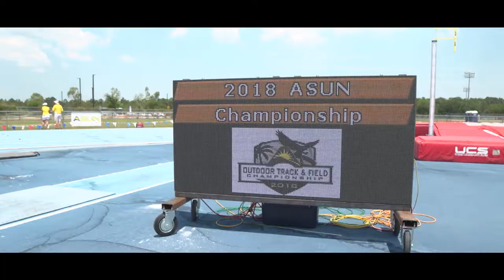2018 ASun Outdoor Championships Day 2 Recap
USC Upstate Track and Field at the 2018 ASun Outdoor Championships.